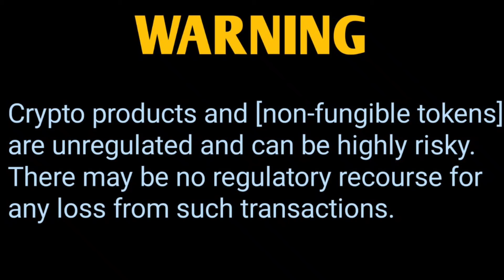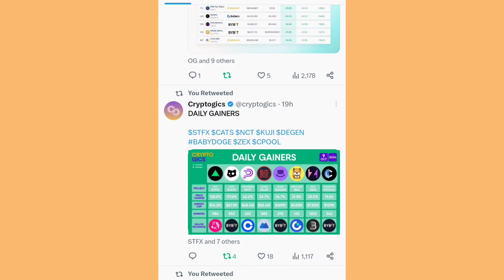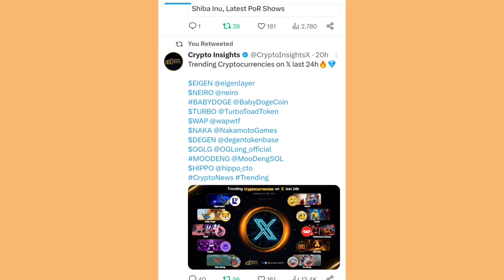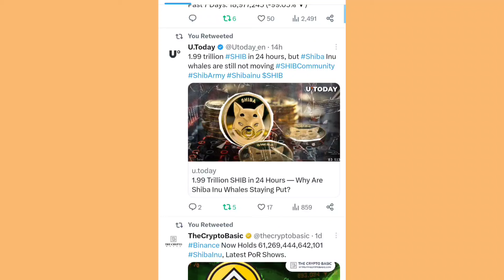Breaking News 30 दिनों में 210% 😱 Baby Doge To The Moon बड़ा धमाका📣 SHIBA INU COIN NEWS TODAY